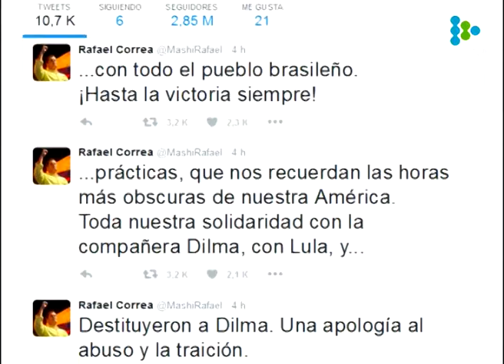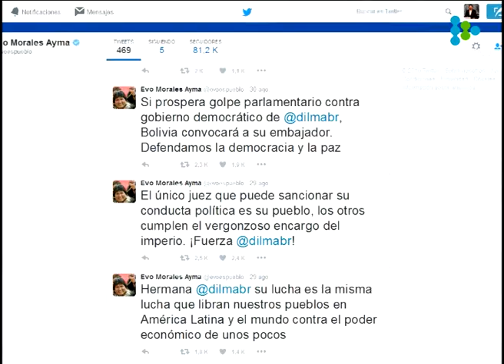Ecuador, Bolivia, Venezuela y Cuba se solidarizaron con Dilma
“Cuando se conspira contra gobiernos democráticos de izquierda no hay Almagro”, afirmó el presidente Evo Morales.